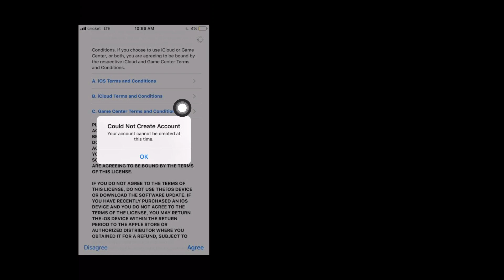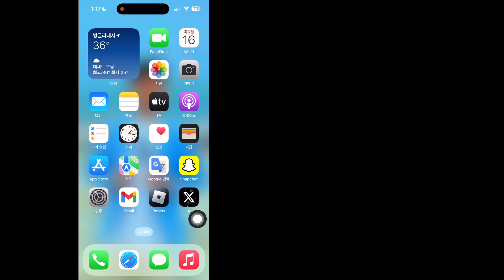iPhone - iPad에서 "지금은 계정을 생성할 수 없습니다."라는 오류를 수정하는 방법